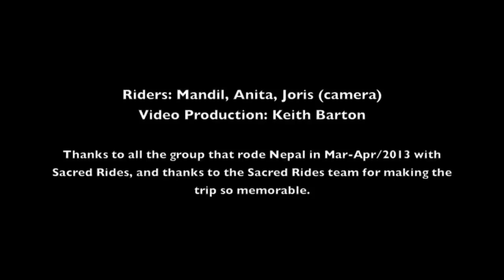Amazing mountain biking in Nepal with Sacred Rides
Spectacular downhill run from Lupra Pass in the Nepalese Himalayas. Filmed on a GoPro by Keith Barton on Sacred Rides' Treasures of the Himalaya trip March 2013.